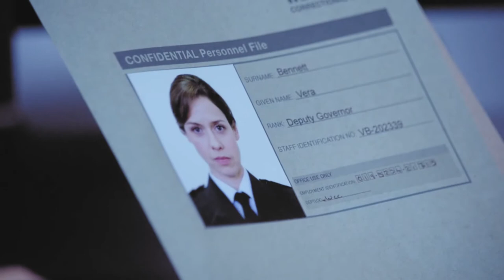Joan Ferguson & Vera Bennett * Certain Things*